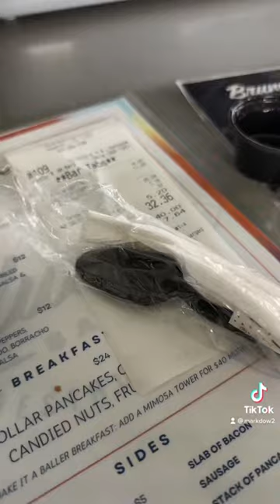Clutch bar review Houston tx